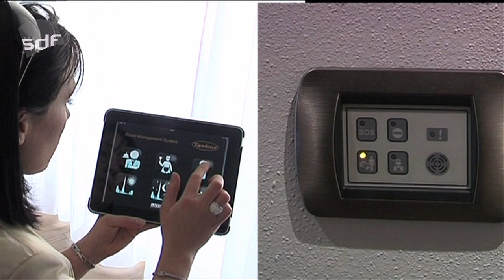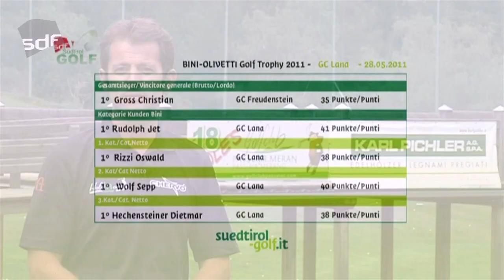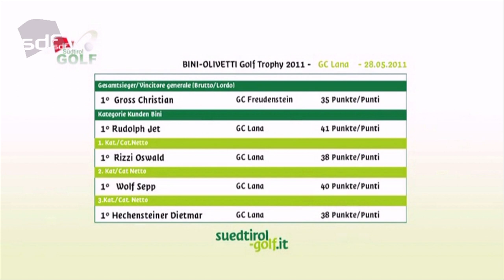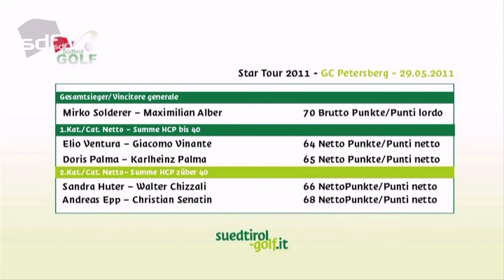15 Jahre GC Passeier Pichler Karl - 21. Mai 2011 - TEIL 2